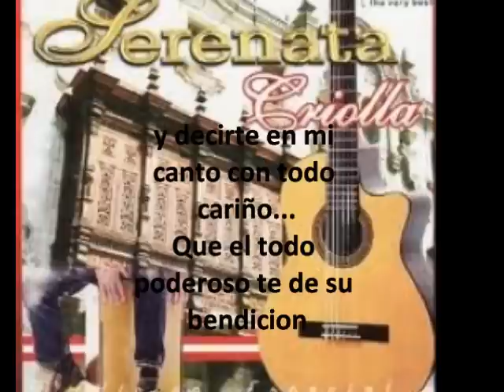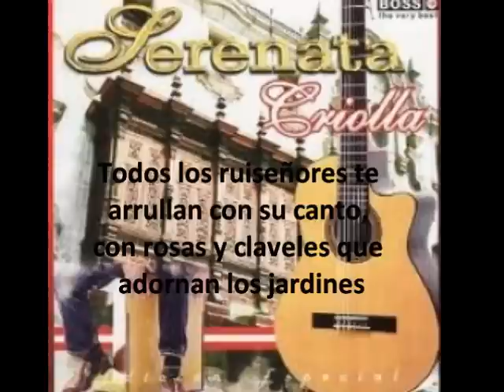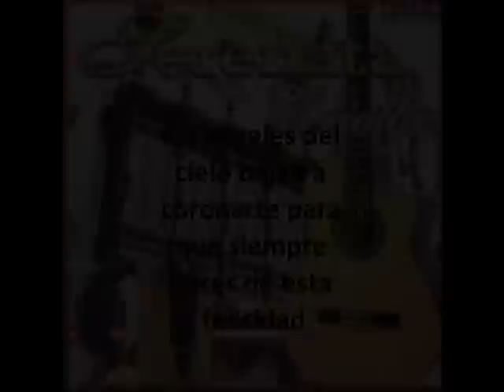Serenata Criolla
Cumpleaños